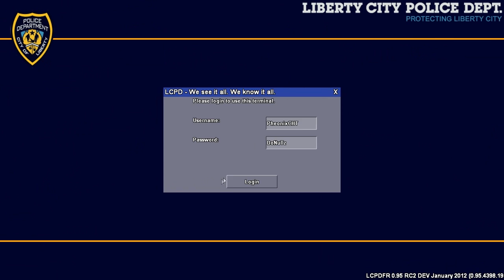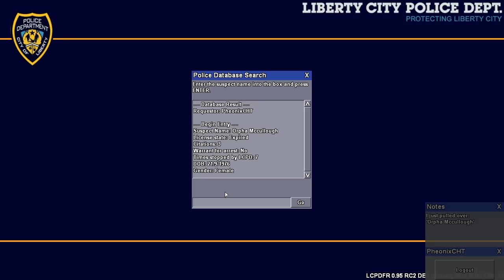Bayside Patrol S2 Ep3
If you are interested in joining the community, to fill out and application.